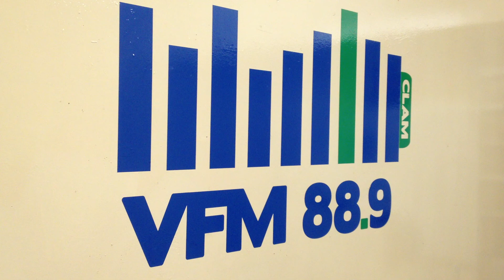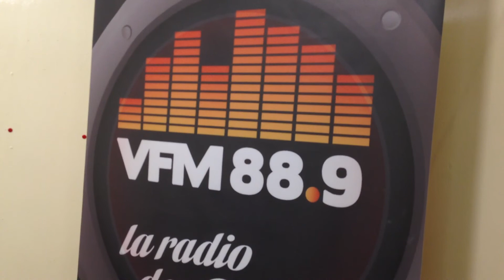DJ MANIMAL mixe dans l'émission "les raves parties" de DANY 13-02-12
DJ MANIMAL mixe dans l'émission "les raves parties" de DANY 13-02-12 - VFM

vidéo en full HD - 1080p